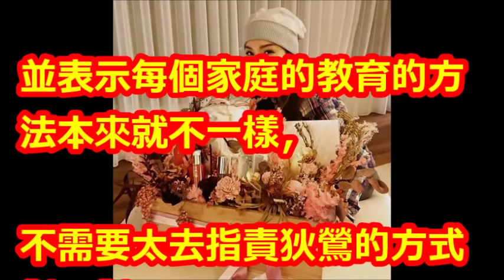狄鶯寵子無極限！陳美鳳：有什麼不對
【相關視頻】

孫安佐炫耀十字弓照「狄鶯發飆關他臉書」，夫妻倆「接到學校一通電話」未來恐有變數！﹝語音﹞

孫鵬.狄鶯救子成功！孫安佐歷經260天關押 下一步踏入演藝圈？｜陳斐娟 主持｜【54新觀點PART2】20181211｜三立新聞台